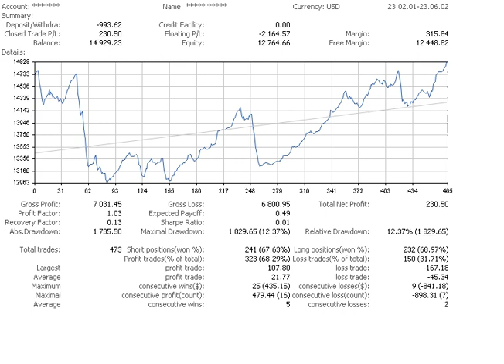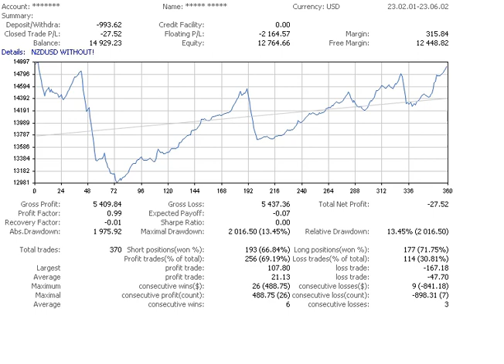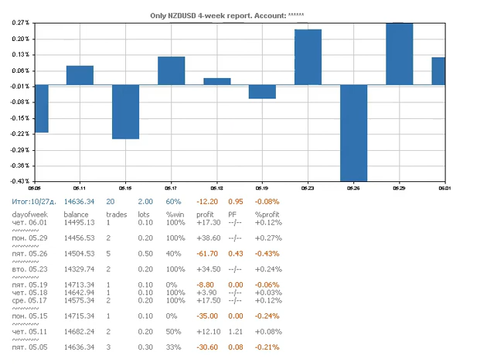abigail421 20230602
abigail421
Intraday trading system that makes profit on short-term price movements from calculated levels.
Trading is conducted both on the rebound and on the breakdown of levels for several instruments simultaneously.
Stop levels are optimized for each instrument.
In trading, a time filter is used, each instrument is traded in due time.
The value of trading levels are calculated based on the readings of our own indicators.
The following currency pairs are traded on the signal: EURJPY, EURUSD, NZDUSD, USDCAD

00:00 Current Position by Symbols Histogram.
00:05 Account Quick Symbols Report.
00:10 Summary Trading Report. All Symbols.
00:15 Summary Trading Report. AUDUSD only.
00:20 Summary Trading Report. All Symbols without AUDUSD.
00:25 4-week Report Daily Histogram. All Symbols.
00:30 4-week Report Daily Histogram. AUDUSD only.
00:35 4-week Report Daily Histogram. All Symbols without AUDUSD.
00:45 Summary Trading Report. EURJPY only.
00:50 Summary Trading Report. All Symbols without EURJPY.
01:00 4-week Report Daily Histogram. EURJPY only.
01:05 4-week Report Daily Histogram. All Symbols without EURJPY.
01:15 Summary Trading Report. EURUSD only.
01:20 Summary Trading Report. All Symbols without EURUSD.
01:30 4-week Report Daily Histogram. EURUSD only.
01:35 4-week Report Daily Histogram. All Symbols without EURUSD.
01:45 Summary Trading Report. NZDUSD only.
01:50 Summary Trading Report. All Symbols without NZDUSD.
02:00 4-week Report Daily Histogram. NZDUSD only.
02:05 4-week Report Daily Histogram. All Symbols without NZDUSD.

   btc: bc1qjgwfxycs65xr22x33yj89yqs2fw3rfq7zqhhm9